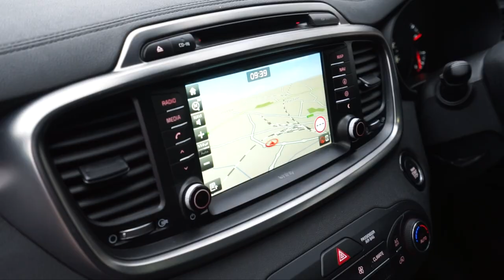Kia Sorento 2.2 CRDI KX-4 ISG 5Dr Auto Diesel Estate RX17 YLB